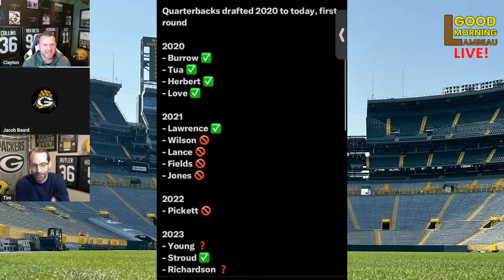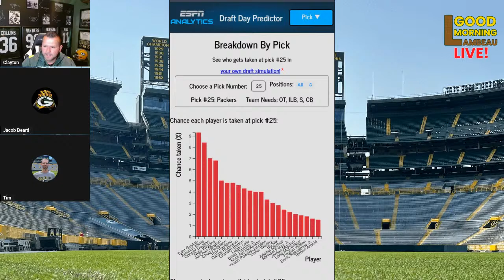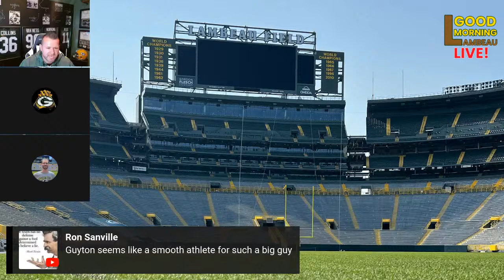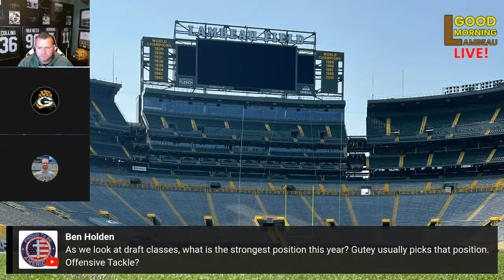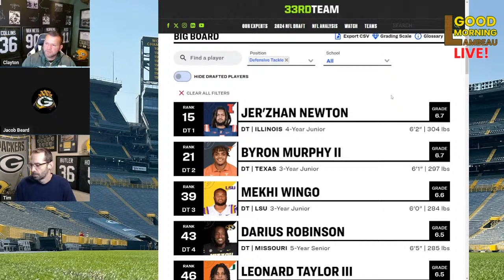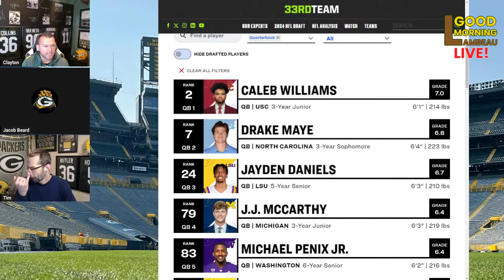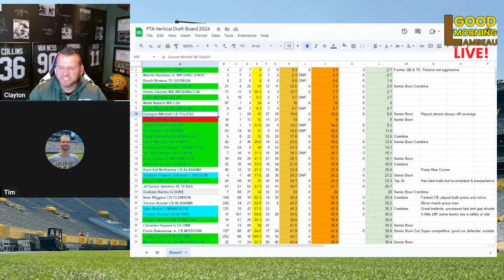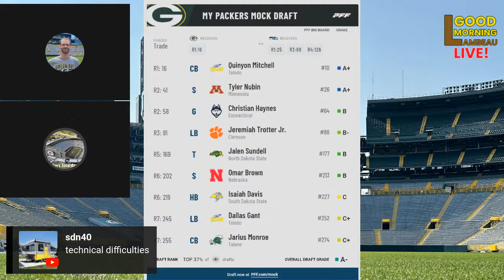Good Morning Lambeau | Green Bay Packers News | NFL Draft 2024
BETUS is the official Sports Book of Packers Total Access!